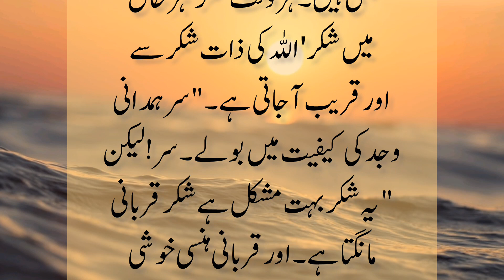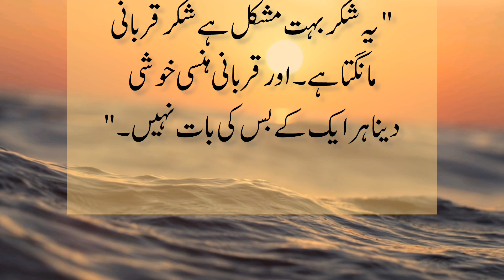Surkh Golabon Ke Mosam Mein Episode 2|| New Story|| Novels In Urdu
Surkh Golabon Ke Mosam Mein Episode 2|| Urdu Novels|| Novels in Urdu|| Latest Urdu Novels|| @UrduLibrary39

Surkh gulabon ke mausam mein
 old hindi songs
novels in urdu novels in urdu romantic
novels novelsUrdulibrary